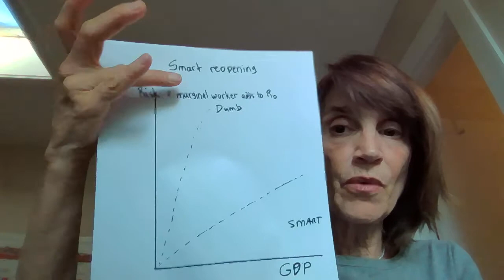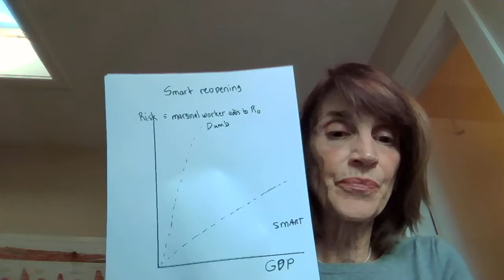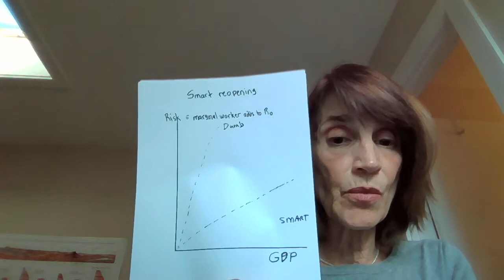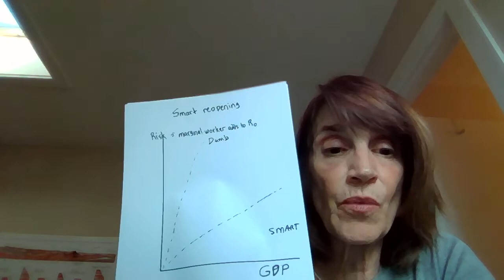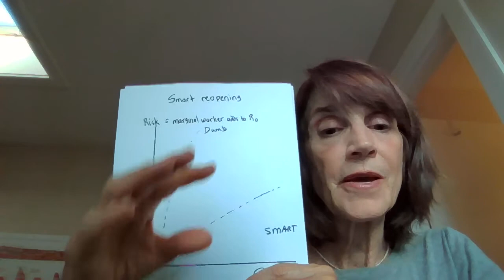June 15 Smart reopening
How to reopen the economy to maximize GDP and minimize the reproduction rate.